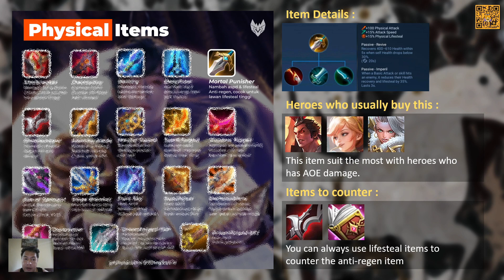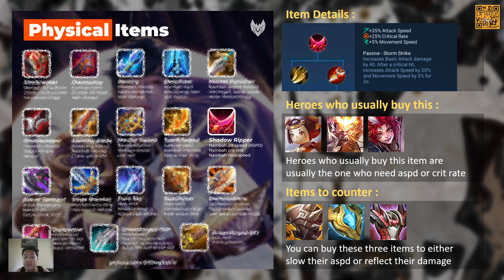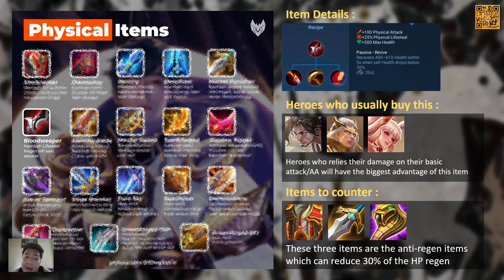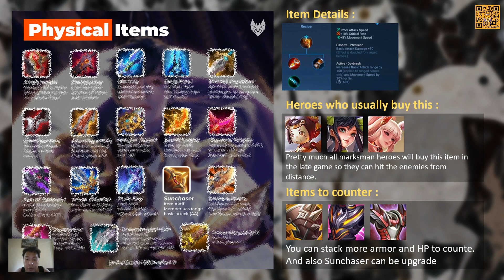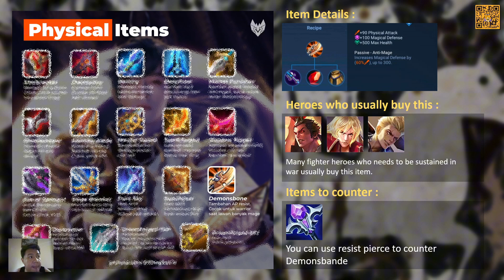Penjelasan Item Physical HOK | Honor of Kings | 王者荣耀 | شرف الملوك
Game : Honor of Kings

[LOOKING FOR AGENCY AND INVESTOR]
Illustrator :